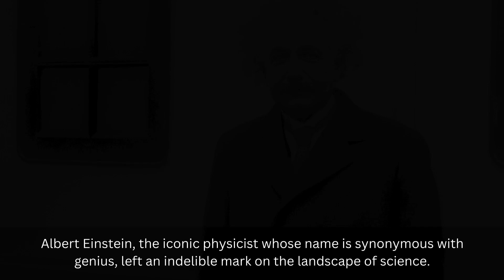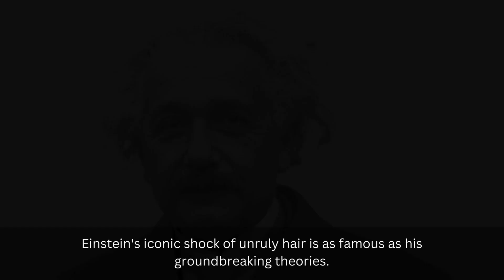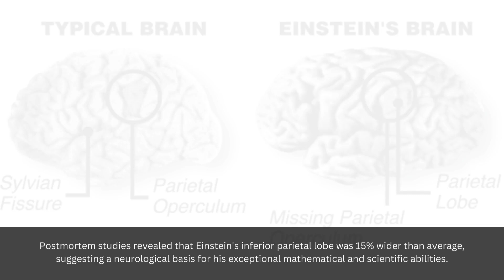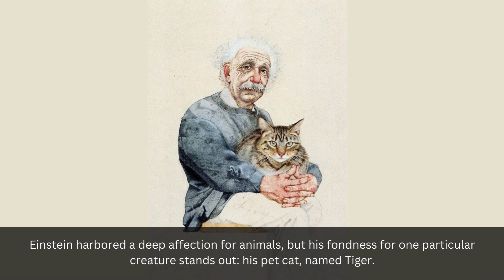5 Bizarre Facts About Albert Einstein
Albert Einstein, born on March 14, 1879, in Ulm, in the Kingdom of Württemberg in the German Empire, was a theoretical physicist who reshaped the understanding of the universe with his revolutionary theories. Here's a brief history of Albert Einstein's life:

1. **Early Life and Education**: Einstein grew up in a secular Jewish family in Munich, Germany. As a child, he displayed an intense curiosity and a strong aptitude for mathematics and physics. After completing his secondary education, Einstein enrolled at the Swiss Federal Polytechnic School in Zurich, where he trained to become a teacher in mathematics and physics.

2. **Annus Mirabilis Papers**: In 1905, Einstein published four groundbreaking papers that would change the course of physics. These papers covered various topics, including the photoelectric effect, Brownian motion, special relativity, and the equivalence of mass and energy (E=mc²). This year, often referred to as his "miracle year" or "annus mirabilis," marked Einstein's emergence as a leading figure in theoretical physics.

3. **Academic Career**: After receiving his doctorate from the University of Zurich in 1905, Einstein worked as a lecturer and then as a professor at various universities and research institutions. He held positions in Switzerland, Germany, and ultimately the United States.

4. **Theory of General Relativity**: In 1915, Einstein completed his theory of general relativity, which provided a new understanding of gravity as the curvature of spacetime caused by mass and energy. This theory revolutionized our understanding of the universe and made several predictions, including the bending of light by gravity and the existence of black holes.

5. **Nobel Prize**: Einstein was awarded the Nobel Prize in Physics in 1921 for his explanation of the photoelectric effect, as outlined in one of his 1905 papers. However, he is best known for his contributions to the theory of relativity.

6. **Later Life and Activism**: In the latter part of his life, Einstein became increasingly involved in political and social issues. He advocated for pacifism, disarmament, civil rights, and Zionism. He was also a vocal critic of racism, nationalism, and totalitarianism.

7. **Death and Legacy**: Albert Einstein passed away on April 18, 1955, in Princeton, New Jersey, United States. His work continues to influence physics and technology to this day, and he remains one of the most celebrated and iconic figures in the history of science.

Albert Einstein's contributions to physics revolutionized our understanding of the universe and earned him a place among the greatest scientists of all time. His theories of relativity laid the groundwork for modern physics and transformed our conception of space, time, and gravity.

Thank you for your time, I hope you enjoyed the video.